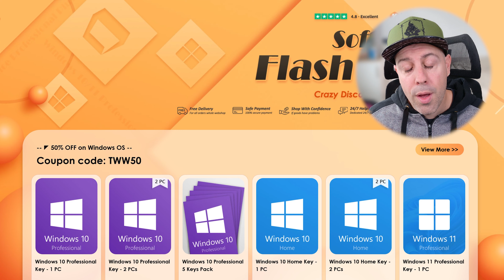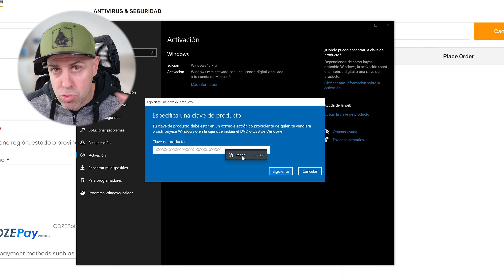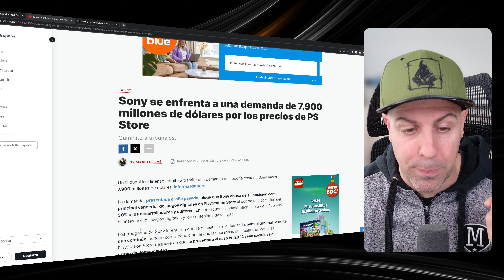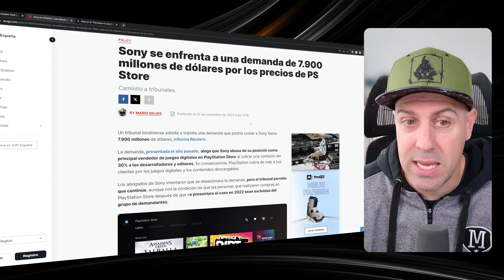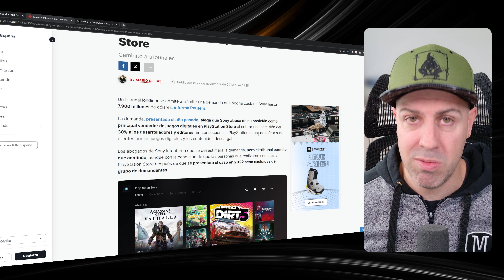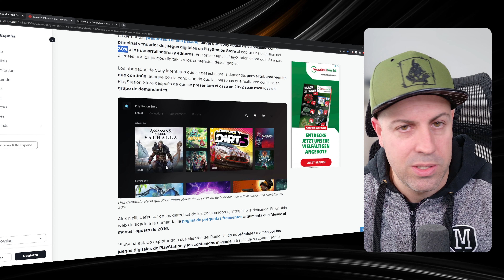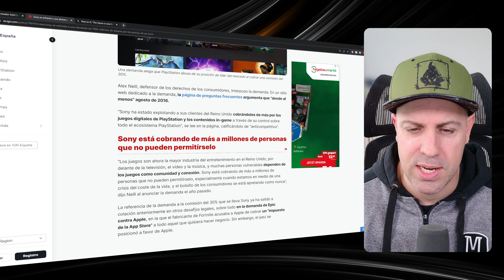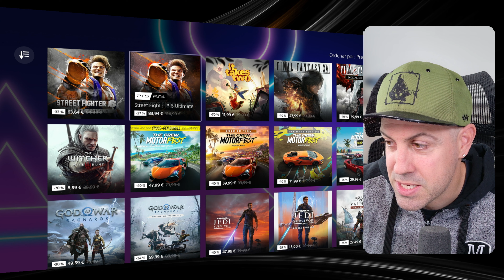SONY ES DEMANDADO POR ESTAFAS EN PS STORE